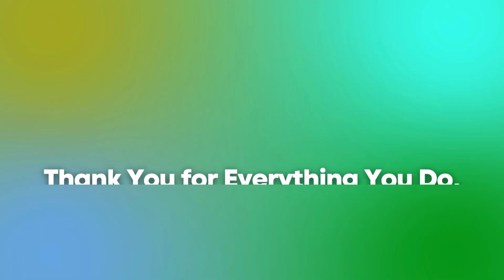Volunteer Appreciation 2024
At Nauticus, we are so very appreciative to our many volunteers. In honor of Volunteer Appreciation Week, we’re saying a HUGE thank you to over one-thousand amazing people that volunteered here at Nauticus in 2023.

✨ 42,193 total volunteer hours for 2023
✨ 1,814 volunteers - 166 Adults, 53 Groups, 1,595 Youth
✨ $1,341, 737 worth of volunteer hours

Nauticus’ Volunteer Departments:
⚓️Battleship Operations, Restore BB64/Maintenance, and Overnights
🧩 Education Department
⚙️ Exhibits Department
👥 Guest Ambassadors
⛵️ Sail Nauticus/ Schooner Virginia

Interested in becoming a volunteer at Nauticus?